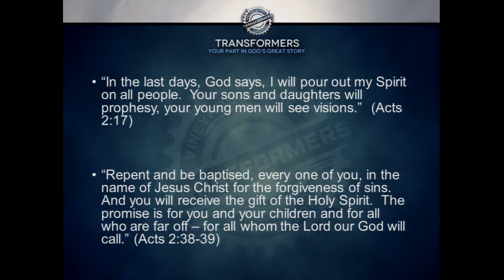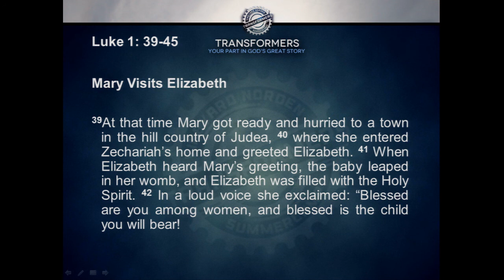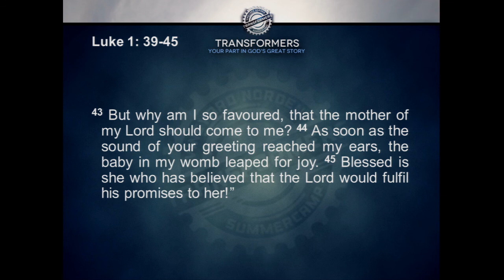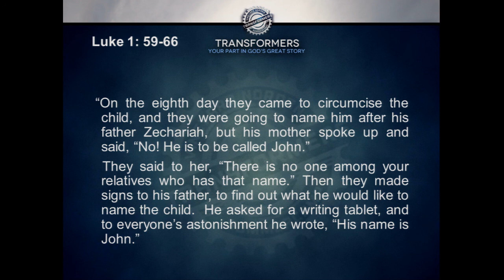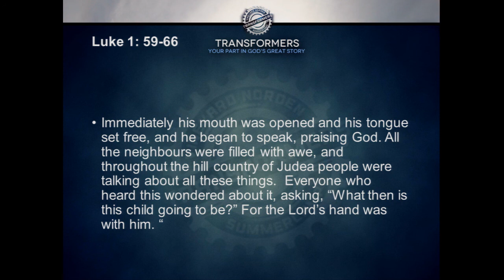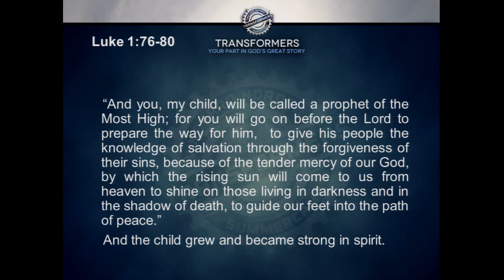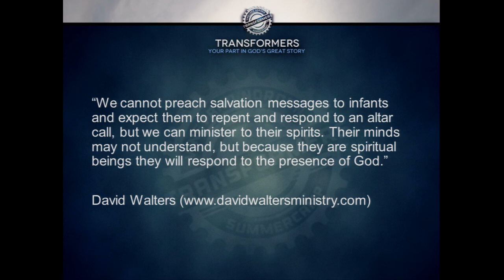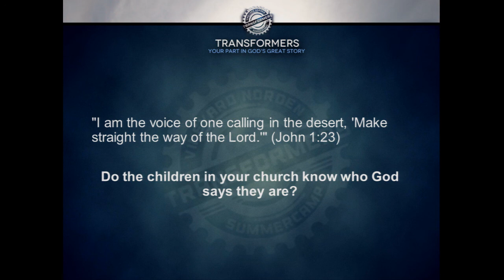Thu PM - Katie Rogers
Katie Rogers will be ministering at Kids Camp this year. She is from Northern Ireland, where she has been the children's pastor in Belfast City Vineyard for ten years. She also leads the Children's ministry task force for Vineyard Churches UK and Ireland. Her passion is to raise up children in our churches who know how to connect with Jesus and who naturally reach out to others with acts of compassion and the supernatural. Katie has a beautiful daughter, Niamh.